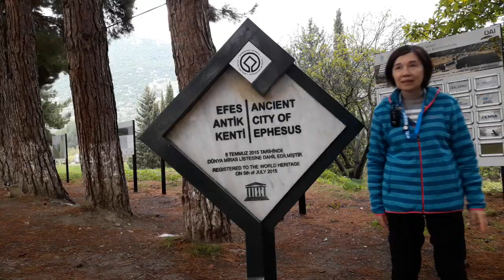土耳其 【以弗所 艾菲索斯古城】Ephesus 12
🔴【土耳其】旅遊景點.餐飲.住宿.美食.詳細圖文網址▼

影片說明▼
🔴土耳其-【以弗所_艾菲索斯古城】Ephesus
以弗所又譯愛菲索斯或艾菲索斯（英語：Ephesus；土耳其語：Efes）是古希臘人在小亞細亞建立的一個大城市，位於加斯他河注入愛琴海的河口（今天屬於土耳其）。最初由雅典殖民者建立。傳說聖母瑪利亞終老於此。以弗所廢墟是土耳其一個著名的旅遊點，特別為到土耳其旅遊的人開闢從庫薩達斯港的遊船航線。